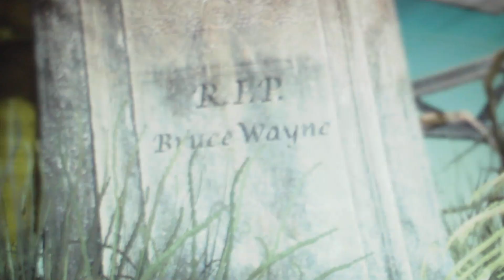Batman Arkham Asylum Part 21-R.I.P. Bruce Wayne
Batman rises from the graves and finds himself in the final Scarecrows nightmare...